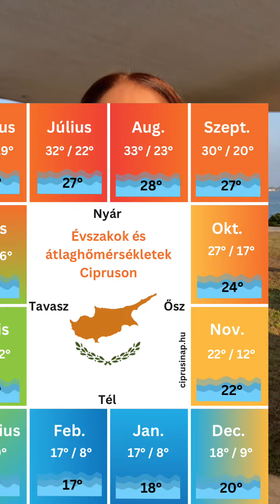CIPRUS ŐSSZEL - időjárás | tenger hőmérséklete | programok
A videó tartalma:
00:00 - Intro
00:19 - Ciprus ősszel a legjobb!
00:55 - Szeptember
01:48 - Október
03:04 - November
04:40 - Repjegy árak ősszel
05:18 - Őszi kirándulások
05:48 - Szobafoglalás